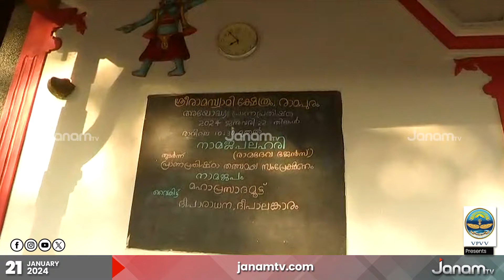ശ്രീരാമന്‍റെ സീതാന്വേഷണവുമായി ബന്ധപ്പെട്ട കോട്ടയം ജില്ലയിലെ നാലമ്പലങ്ങൾ | JANAM TV | NALAMBALAM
ഭഗവാൻ ശ്രീരാമന്‍റെ സീതാന്വേഷണവുമായി ബന്ധപ്പെട്ട പ്രസിദ്ധമാണ് കോട്ടയം ജില്ലയിലെ നാലമ്പലങ്ങൾ

NEWS ANCHOR :